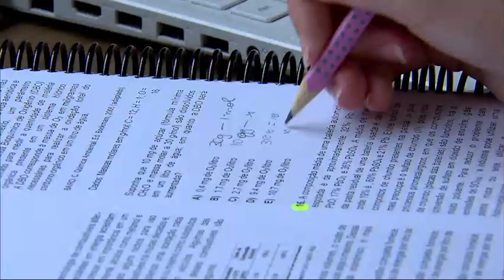HOMESCHOOLING: Um avanço ou um retrocesso?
@LucasFonsecaoficial, representante do @grupofaveni, fala sobre o retrocesso que o novo projeto de lei (homeschooling) para estudar em casa pode causar na vida dos Brasileiros, no programa FalaQueEuTeEscuto, da @recordtvoficial. Confira!